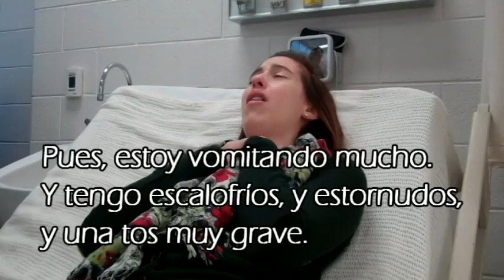Doctor skit with subtitles | how to speak Spanish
Medical unit for HS Spanish classroom.